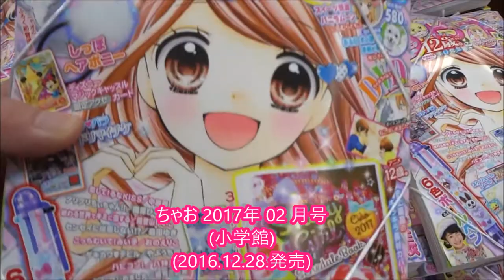ちゃお 2017年 02 月号(小学館)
ふろく
やぶうち優「ゲキカワ♥デビル」
きらめき★マジカルBOX
篠塚ひろむ『プリプリちぃちゃん!!』
プリちぃスティックチョコえんぴつ 2本セット
森田ゆき『センセイには恋しない!?』
恋咲く♥さくら色お守り消しゴム
まいた菜穂『12歳。』
12歳。まるごとトランプ
パーフェクト占いブック2017
アイカツスターズ！　3枚セット
DVDふろく ちゃおちゃおTV!
終わる世界でキミに恋する　能登山けいこ
創作アリスと王子さま！　能登山けいこ
初恋♥ロリポップ　青空チロル(読み切り)
 恋して!るなKISS 中原杏
 ゲキカワ♥デビル やぶうち優
 こっちむいて!みい子  おのえりこ
 12歳。 まいた菜穂
 妖怪ウォッチ 〜わくわく☆にゃんだふるデイズ〜 もりちかこ
　JKおやじ!  加藤みのり
 ヒャッハーだよ♪ ふなっしー まえだくん
 プリプリちぃちゃん!! 篠塚ひろむ
 アイカツスターズ！　如月ゆきの
 毎日投稿
広島youtuber
次世代 youtuber
１日10万回再生
１００万回以上再生されている動画、チャンネル